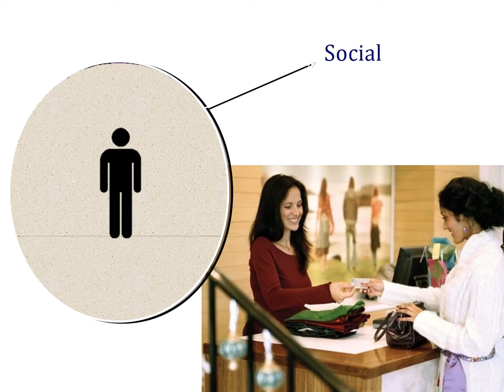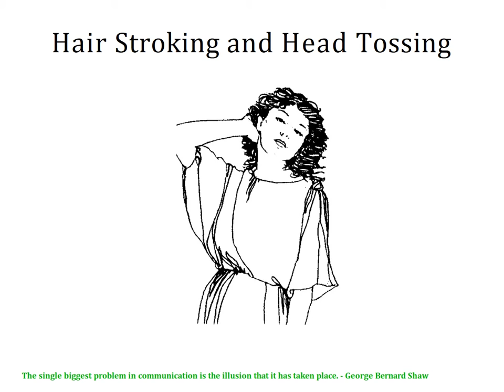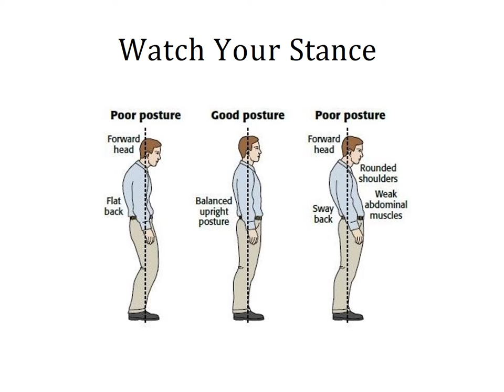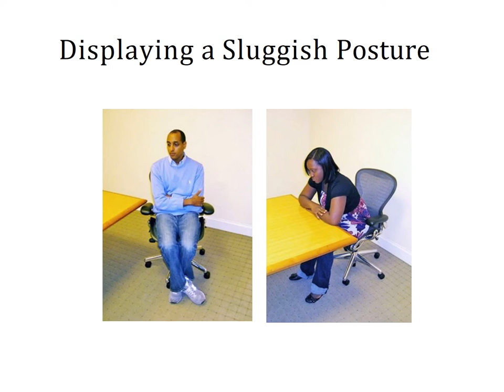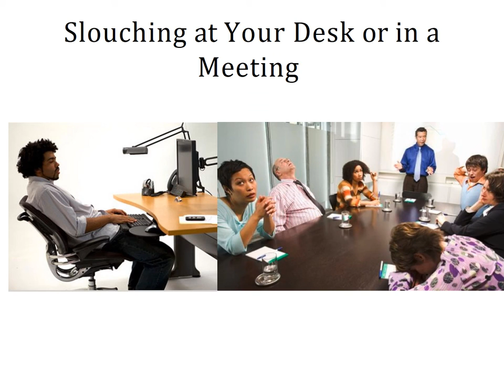Professional body language at work place/Dr.C.Thanavathi